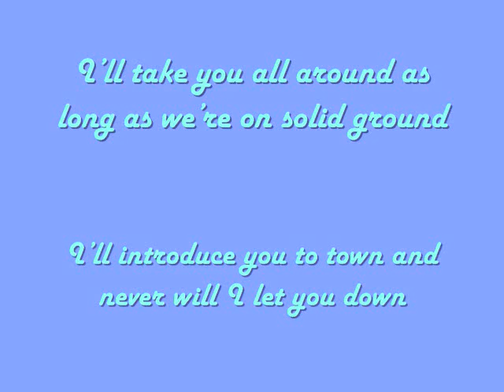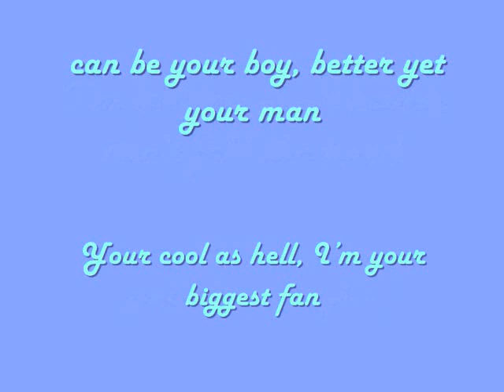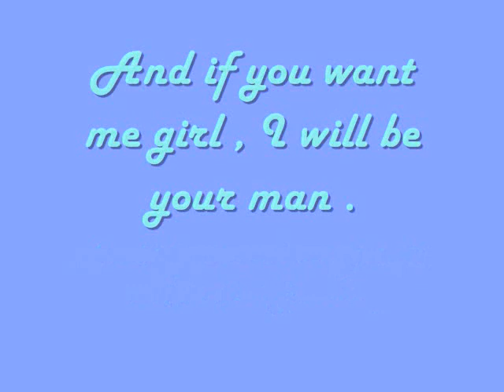Down With Webster-Your Man with Lyrics